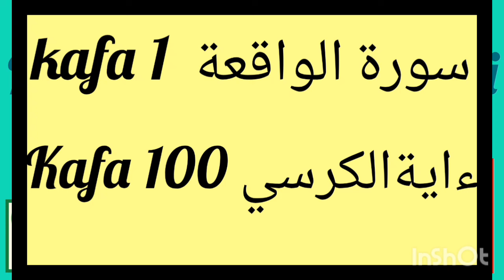Sirrin isawaka na samun budi arziki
Muna godiya Kwarai da ziyartar wannan shafi namu ku danna subscribe da kararrawa, Sannan ayi Shere zuwa Facebook da WhatsApp da Telegram don sakon ya Isa ga Al'umma, Domin Wanda ya Yi nuni zuwa ga aikata Alheri kamar shima ya aikata.
  Sannan Muna maraba da shawarwarinku Domin Kara gyara abubuwan da suke tafiya a wannan channel. mun gode🙏